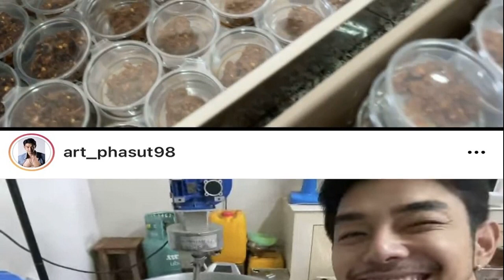ดราม่าเดือด! แฟนคลับ ประกาศเลิกดู บริษัทฮาไม่จำกัด ทางรายการขอเวลาพิสูจน์